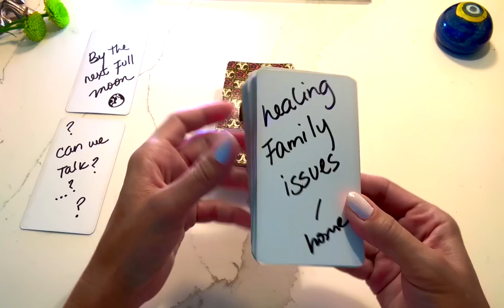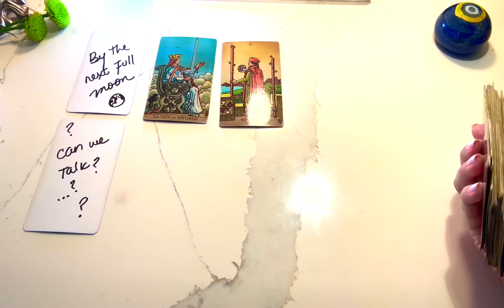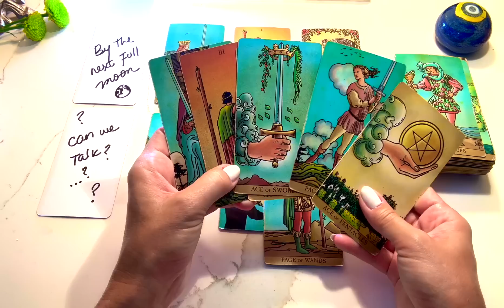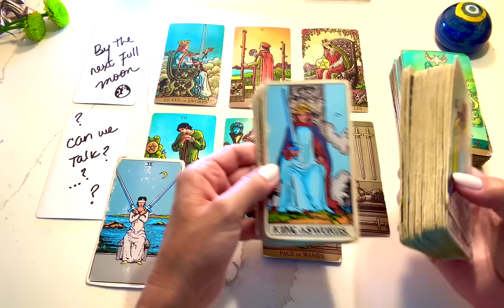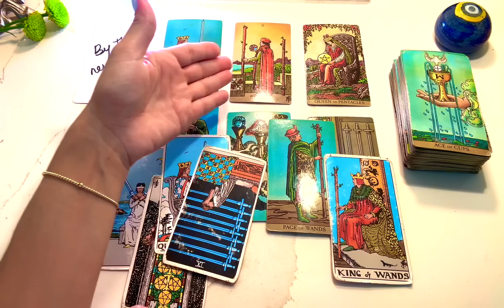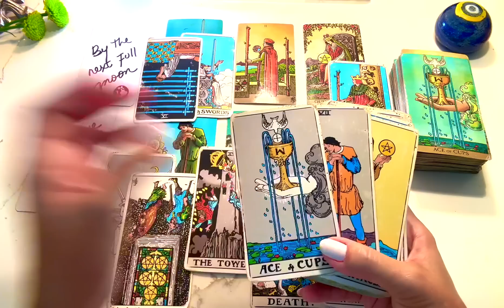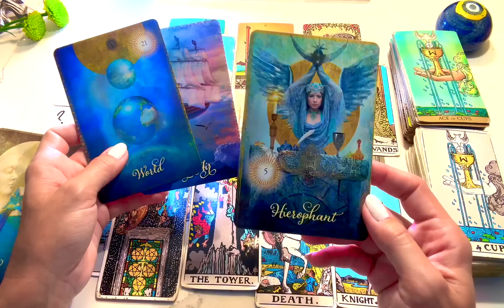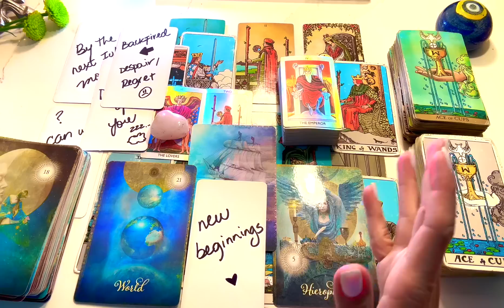CANCER 💗THIS PERSON IS HEAVY WATCHING YOU .. UNBELIEVABLE THE SHIFT COMING TOWARDS YOU🔜🌟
🌕 Next Full Moon in the sign of Sagittarius coming up on June, 3rd!

 VENUS ENTERS CANCER ♋️ on Sunday, May 7th through June 5th.
💟 The planet of LOVE, Pleasure, Art, and Beauty enters Cancer, your first house of identity and appearance, where it will remain until June 5th. Venus brings ease, grace, and aesthetics directly to you during this period, giving you a particular allure and magnetic appeal💫

🎟 ENTER TO WIN A FREE ORACLE DECK FROM MALUNA TAROT
3. LIKE/SET NOTIFICATIONS ON 👍
I WILL ANNOUNCE WINNERS ON THE COMMUNITY TAB THIS COMING JUNE 1ST🛎
GOOD LUCK & NAMASTE!

🌞SUN 💫RISING IN CANCER ☄️MARS IN CANCER
🌜GEMINI MOON 💛GEMINI VENUS